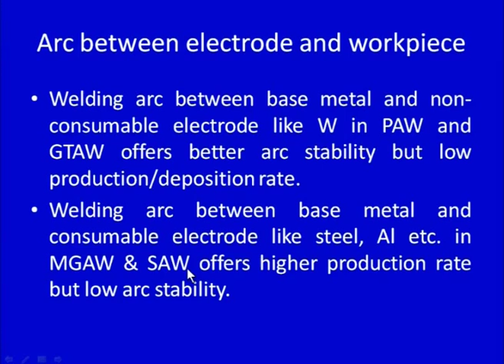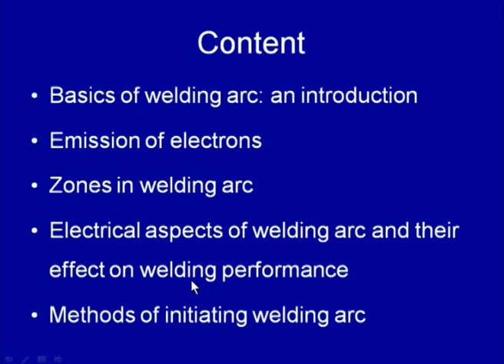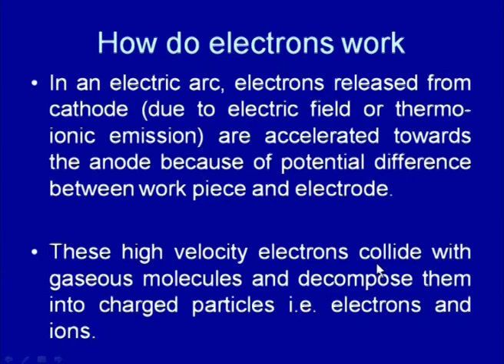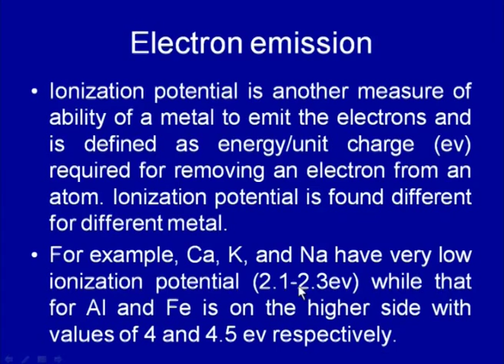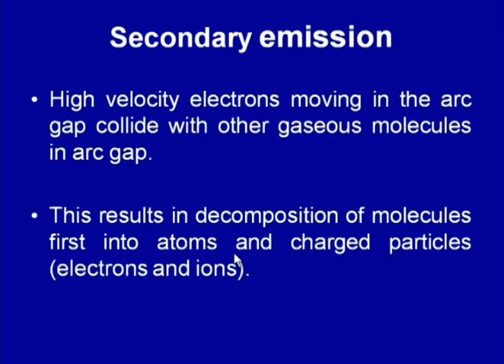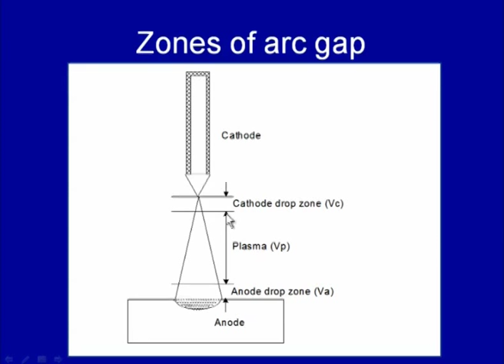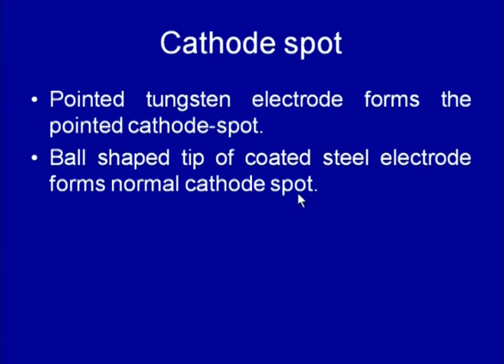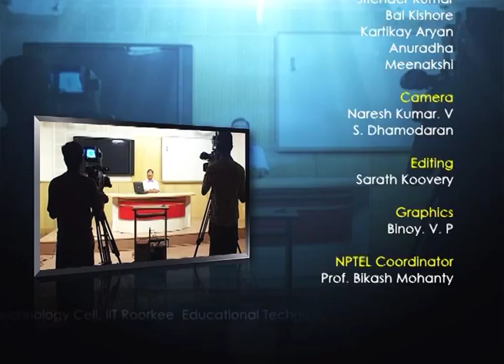Introduction.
Welding Engineering by Dr. D.K. Dwivedi,Department of Mechanical Engineering,IIT Roorkee.For more details on NPTEL